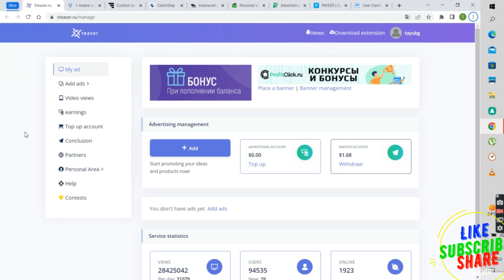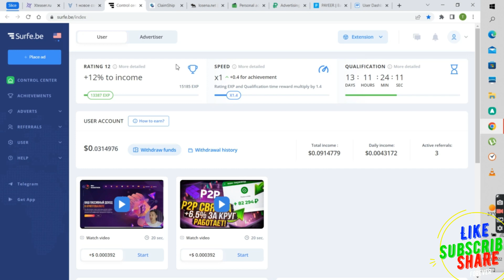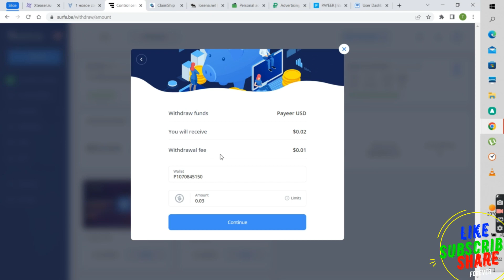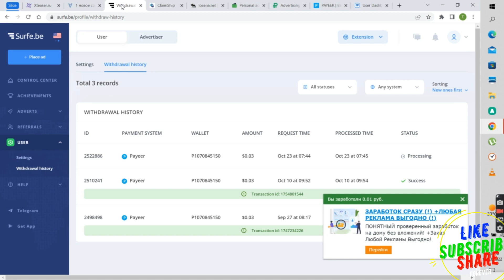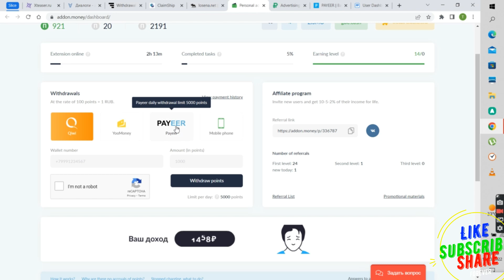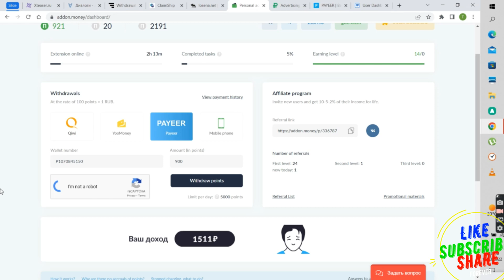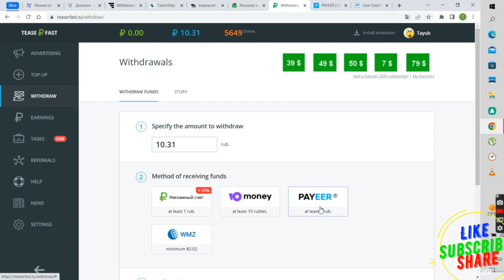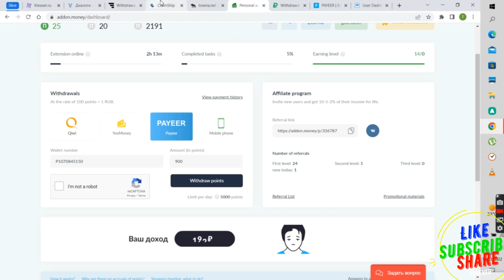Live Withdraw Money Earning Extensions Addonmoney Teaserpfast Xteaser Addslice Avsio 2023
Website Signup Links:

faucetpay to binance
faucetpay account withdrawal
faucetpay withdrawal binance
faucetpay earning
grabpoints real or fake hindi
grabpoints me survey kaise kare
teaserfast registration problem
teaserfast withdrawal
teaserfast earning
teaserfast заработок
teaserfast.ru شرح
teaserfast prova de pagamento
teaserfast como funciona
teaserfast реклама
swagbucks earn money withdraw
Online Paise Kaise Kamaye
Earning App
Toloka App earn money withdraw
Payoneer To Jazzcash Withdraw Proof
AddonMoney Allows You To Earn Money While Browsing & Withdraw At Payeer
Earn Money Automatically by Just Installing Chrome Extension | Live Instant Payment
AddonMoney: честный обзор и вывод | Хочу ДенеГ
idle empire payment proof
idle empire real or fake
idle-empire withdrawal
idle-empire pubg
idle empire pubg uc
aviso.bz payment proof
surfe.be earning
surfe.be payment proof
aviso withdraw
Earning App
Earning App
ruble earning sites today